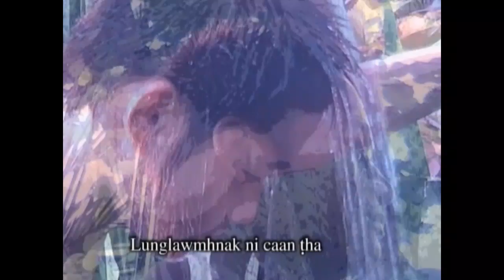08. Nunnak Biak Theng II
Nunnak Biak Theng